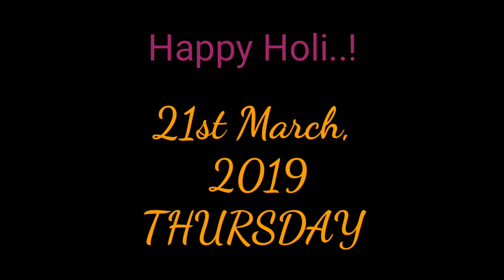Shandarr HOLI Celebration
Hey Friends,

HAPPY DHULETI! Today in this video you will see a unique way of celebration of DHULETI with my entertaining informative Voice Over.

Check out Video NOW.🎉

Let me know if you want to cover anything and give your suggestion in comment box.